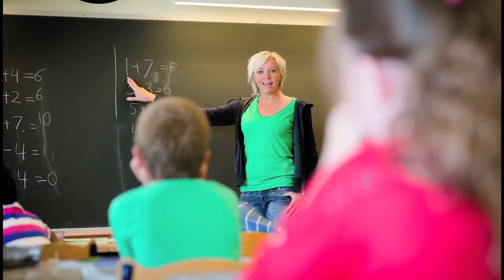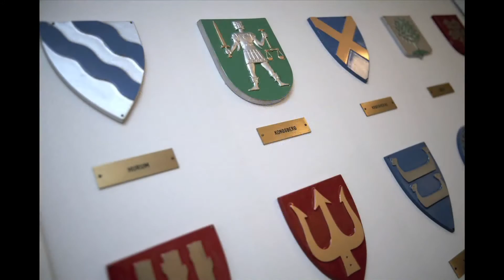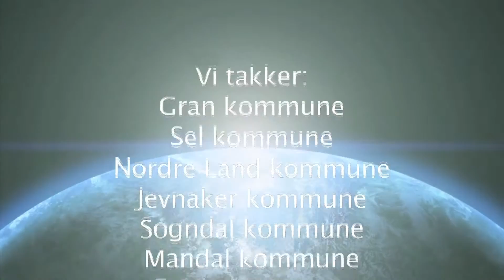KS nullstillingsfilm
Test